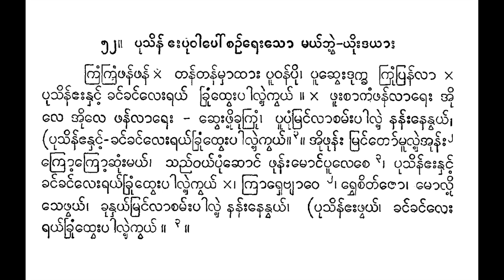မယ်ဘွဲ့ ကြံကြံဖန်ဖန် ယိုးဒယား ရီရီသန့် စောင်း ဦးဘသန်း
52. pusinʻ eʺpuvāpoʻcañʻrheʺso mayʻbhvaiʹ-yuiʺdayāʺ
kraṃkraṃphanʻphanʻ  tanʻtanʻmhāthāʺ pūvanʻpui, pūchveʺdukkha kruṃpranʻlā x pusinʻʺnhaṅʻʹ khaṅʻkhaṅʻleʺrayʻ khruṃthveʺpālhaiʹkvayʻ .  phūʺcākaṃphanʻlāreʺ ’ui le ’uile phanʻlāreʺ - cheʺphuiʹkhūkruṃ, pūpuṃmraṅʻlācamʻʺpāluiʹ nanʻʺnenvayʻ, (pusinʻnhaṅʻʹ- khaṅʻkhaṅʻleʺrayʻkhruṃthveʺpāluiʹkvayʻ.”. ’uiphunʻʺ mraṅʻtoʻmūlaiʹ’unʻʺ kroʹkroʹchuṃʺmayʻ, saññʻvayʻpuṃchoṅʻ phunʻʺmoṅʻpūlece  i, pusinʻʺnhaṅʻʹ 32 khaṅʻkhaṅʻleʺrhayʻkhruṃthveʺpālhaiʹkvayʻ x, krārhebyāve , rvhecitʻjo, moluiʹ sephvayʻ, khunayʻmraṅʻlācamʻʺpālhaiʹ nanʻʺnenvayʻ, (pusinʻʺphvayʻ, khaṅʻkhaṅʻleʺ rayʻkhruṃthveʺpāluiʹkvayʻ . 3 .

၅၂။ ပုသိန် ဧးပုဝါပေါ်စဉ်ရှေးသော မယ်ဘွဲ့-ယိုးဒယား
ကြံကြံဖန်ဖန် × တန်တန်မှာထား ပူဝန်ပို၊ ပူဆွေးဒုက္ခ ကြုံပြန်လာ x ပုသိန်းနှင့် ခင်ခင်လေးရယ် ခြုံထွေးပါလှဲ့ကွယ် ။ × ဖူးစာကံဖန်လာရေး အို လေ အိုလေ ဖန်လာရေး - ဆေးဖို့ခူကြုံ၊ ပူပုံမြင်လာစမ်းပါလို့ နန်းနေနွယ်၊ (ပုသိန်နှင့်- ခင်ခင်လေးရယ်ခြုံထွေးပါလို့ကွယ်။”။ အိုဖုန်း မြင်တော်မူလဲ့အုန်း ကြော့ကြော့ဆုံးမယ်၊ သည်ဝယ်ပုံဆောင် ဖုန်းမောင်ပူလေစေ  ိ၊ ပုသိန်းနှင့် ၃၂ ခင်ခင်လေးရှယ်ခြုံထွေးပါလှဲ့ကွယ် x၊ ကြာရှေဗျာဝေ ၊ ရွှေစိတ်ဇော၊ မောလို့ သေဖွယ်၊ ခုနယ်မြင်လာစမ်းပါလှဲ့ နန်းနေနွယ်၊ (ပုသိန်းဖွယ်၊ ခင်ခင်လေး ရယ်ခြုံထွေးပါလို့ကွယ် ။ ၃ ။